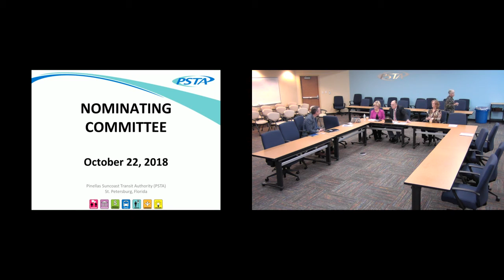Nominating Committee meeting 10/22/2018